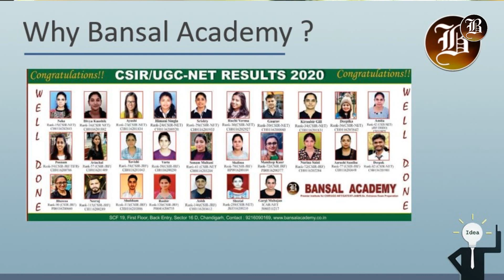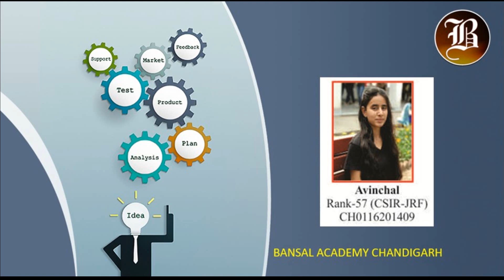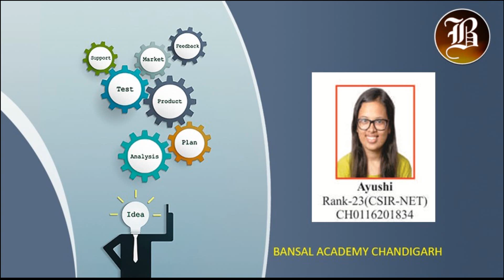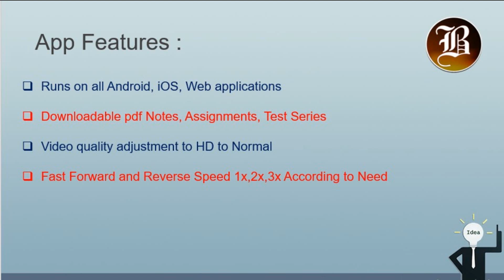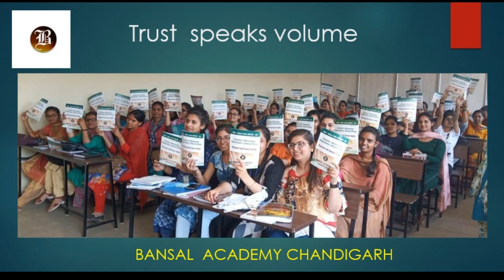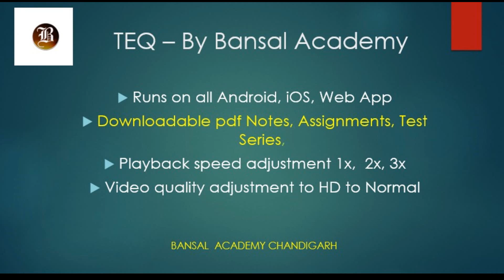Crack CSIR NET Life Science 2021| GATE / IIT-JAM Exam in 1st Attempt | Bansal Academy Chandigarh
Crack CSIR NET 2021| GATE / IIT-JAM Exam in 1st Attempt | Bansal Academy Chandigarh